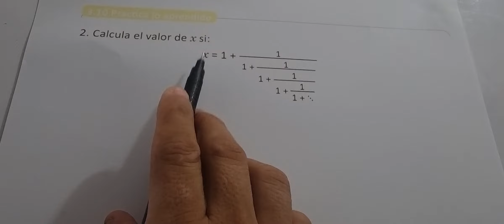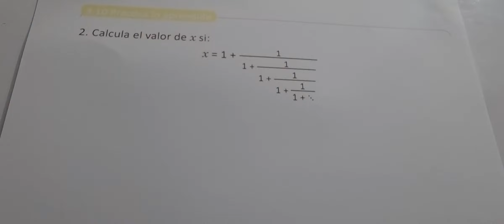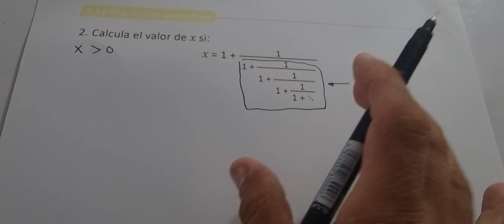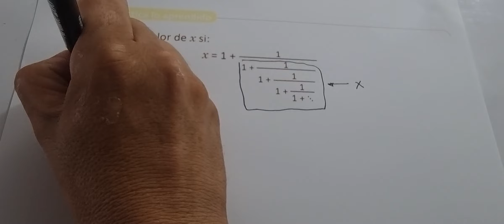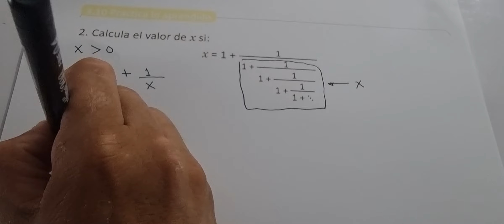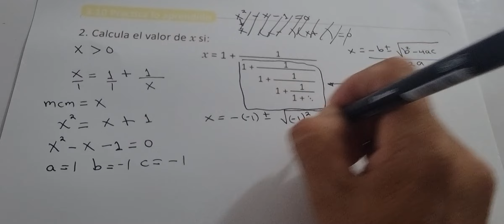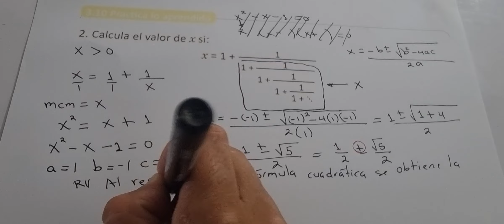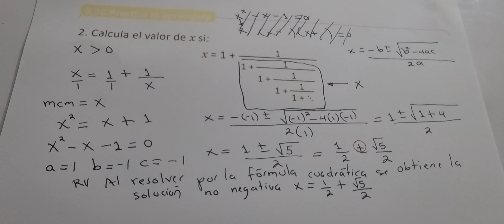3.10 PRACTICA LO APRENDIDO NUMERAL 2